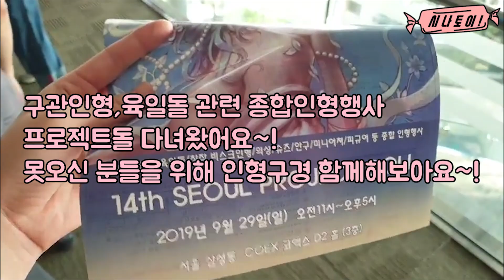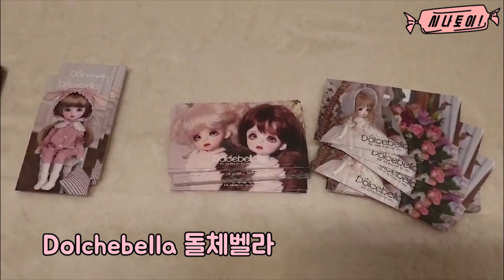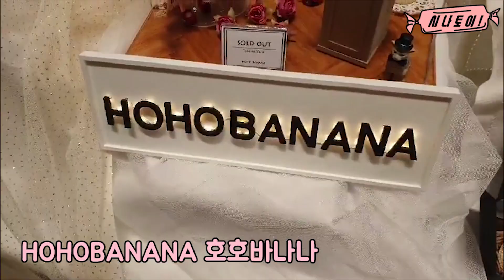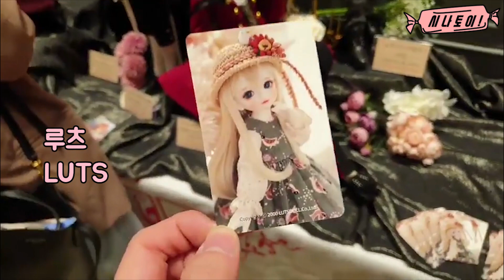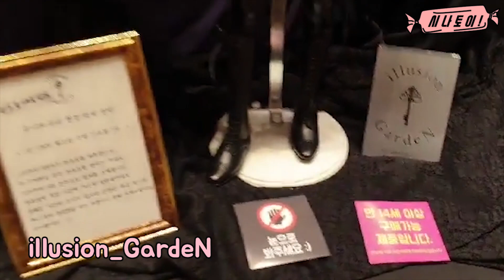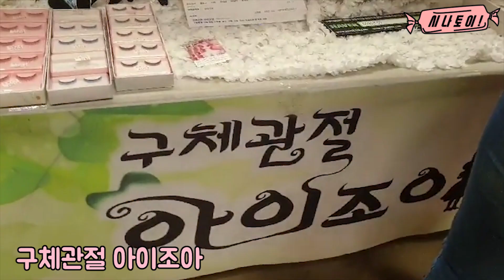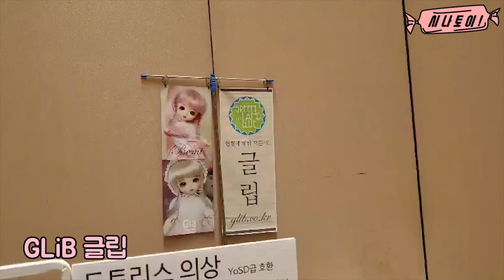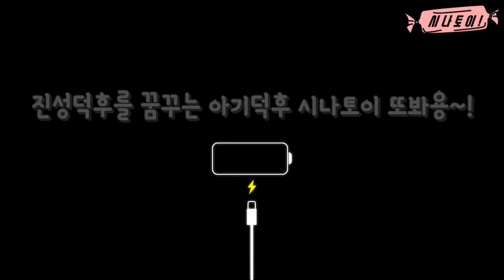프로젝트돌 못오신분 오세요!!!~구체관절인형 /육일돌 /창작비스크 인형행사 둘러보기,BJD[시나토이]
안녕하세요~ 시나토이입니다. 어제열린 서울프로젝트돌 행사에 다녀왔어요, 혹시 못오신 분들을 위해서 영상을 찍어왔답니다~! 함께 온라인으로 인형투어해보세용~
이번 프젝돌 입장번호는 800번대였고 저는 딱 중간번호대여서 망했네요 ㅋㅋ 다들 득템하셨길 바라면서 못오셨던 분들은 어떤인형들이 있는지 구경해보세용~
(구관인형들 구경하다보니 부쩍 요즘 관심이 가기시작했어요~ 혹시 육일돌 사이즈의 작은 구관 어떤 브랜드 알아보면 좋을까요? 추천해주시면 감사하겠습니당~!)

Hello!
Welcome to Sinatoy channel !
Today I will show you  about KOREA 14th SEOUL PROJECT DOLL SHOW.

♥쬐꼼 이라도 도움이 되셨다면 좋아요!
♥같이 덕질하실려면 친구에게 공유하기 !